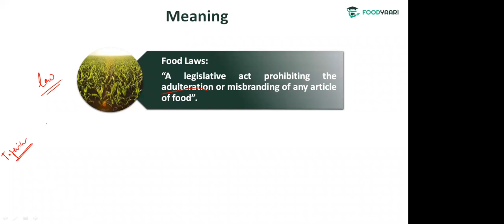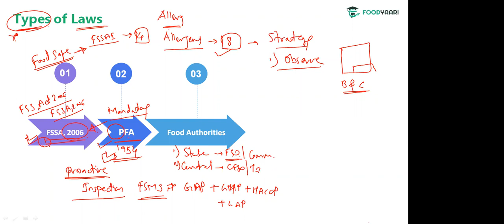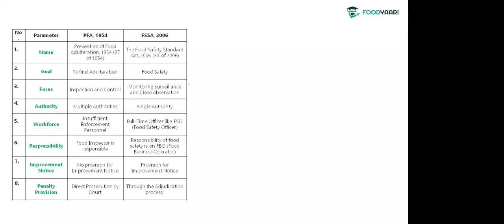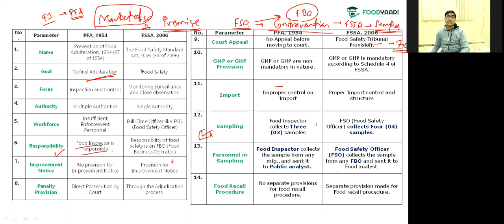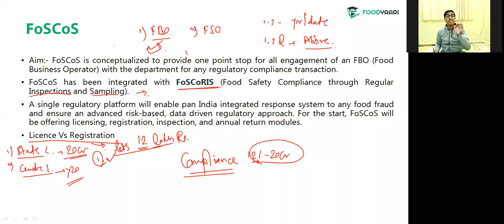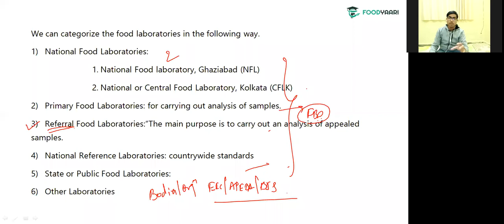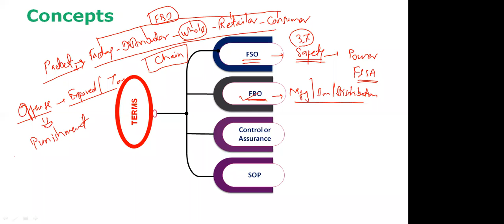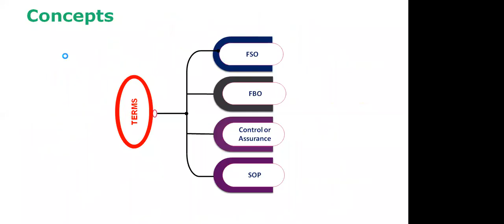Introduction to Food Laws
About Foodyaari.com
Foodyaari is first ever web based platform for the food technologist community.
Foodyaari.com is venture of Mahapreneur India (OPC) Pvt. Ltd. Mahapreneur India is working in the field of legal business related services and digital marketing. We have of group of experienced expertise in the field of business development and business management.